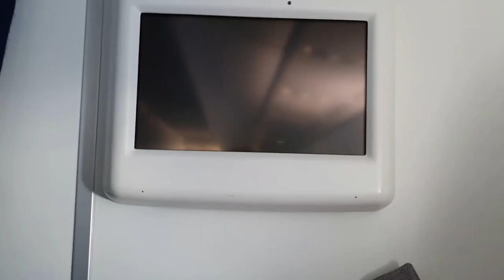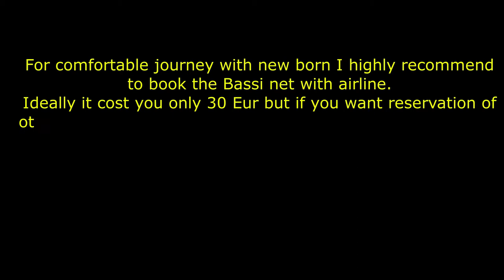How to fly with a baby? How to get baby bed in flight ? How to carry baby stroller in flight?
Video highlights the important things with respect to
1. Carrying baby stroller in flight
2. Booking Bassinet for the baby